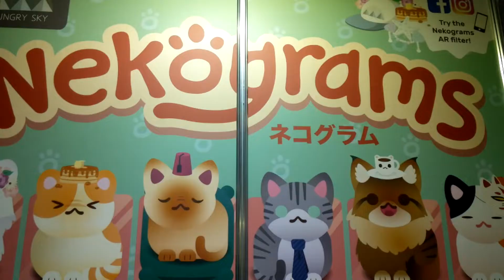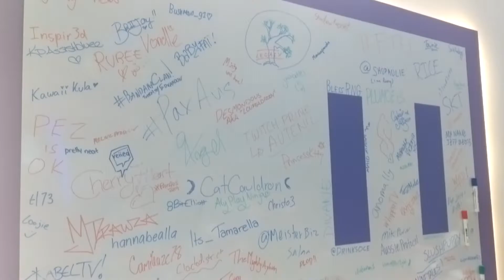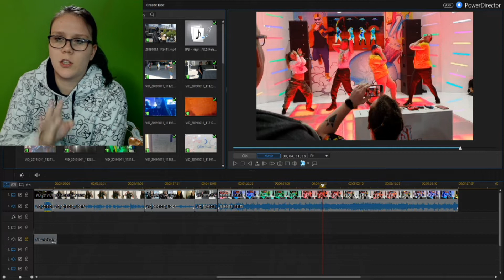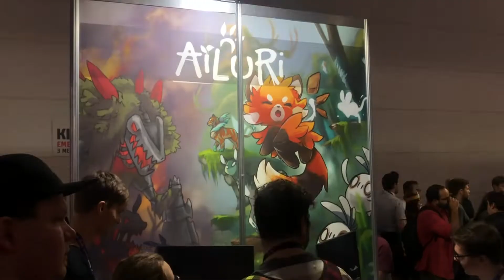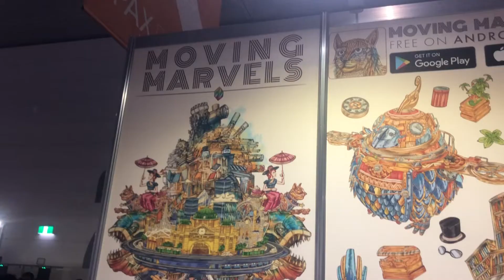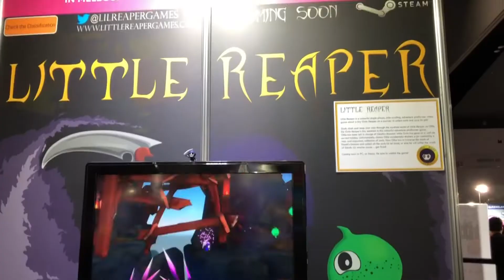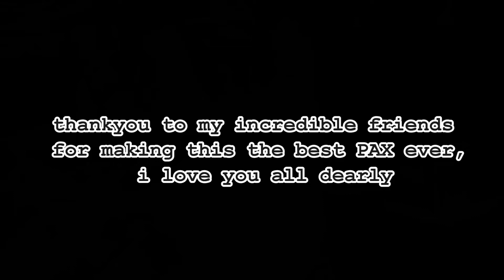Giant Pokemon!? PAX AUS 2019 Vlog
PAX Australia 2019 was this past weekend and it was the best ever. I already miss it and can’t wait until next year.